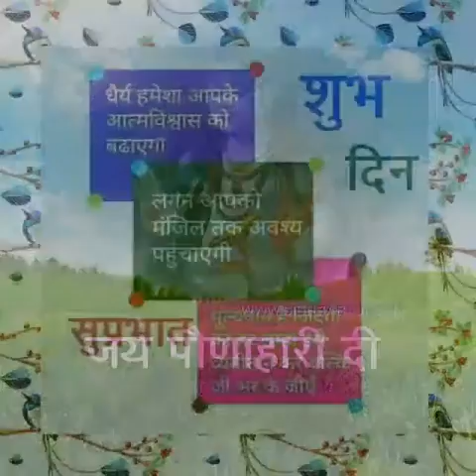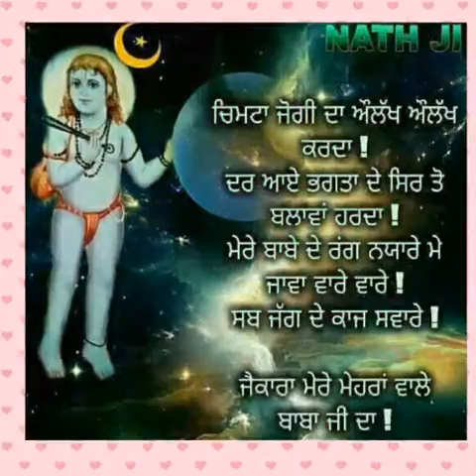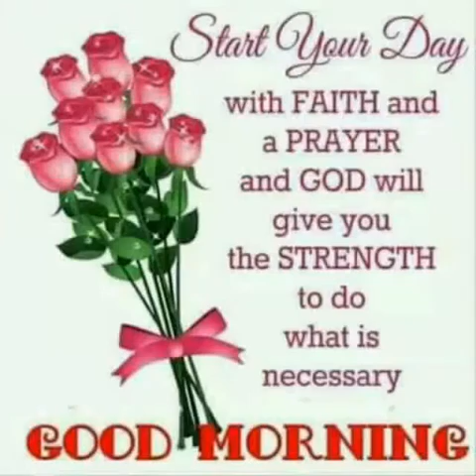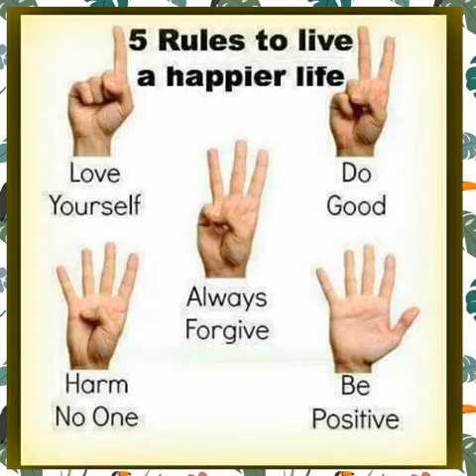Jai Baba Balak Nath Ji Ki JAI 👏